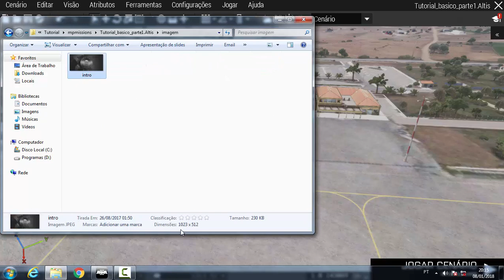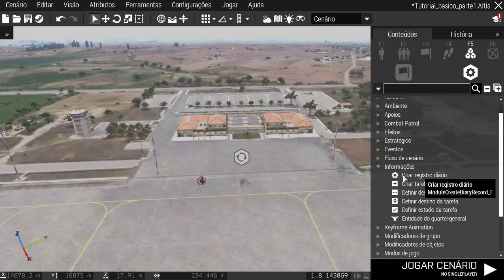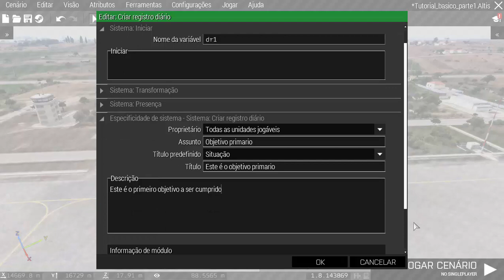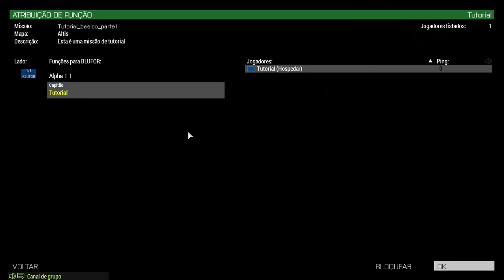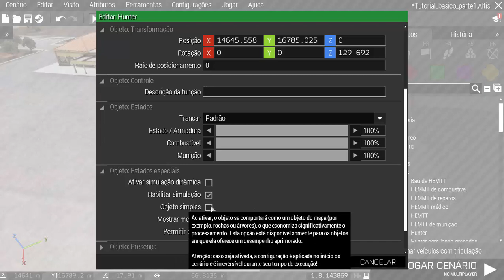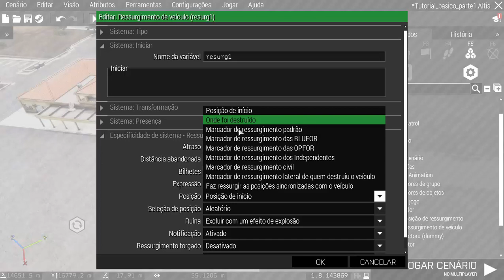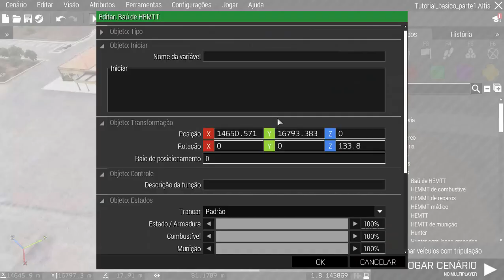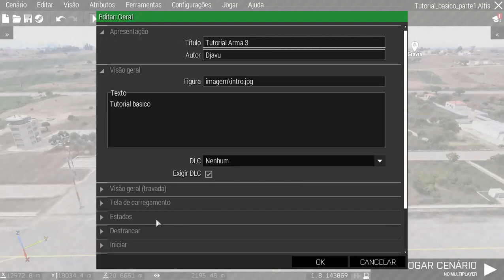Tutorial básico Eden Editor, parte 2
Neste video, vamos colocar uma imagem personalizada para a tela inicial da missão, Vamos configurar um respawn para veiculos, e abilitar o Console de depuração para rost ou adm conectado.
Esse vídeo foi criado usando o jogo pertencente a Bohemia Interactive.